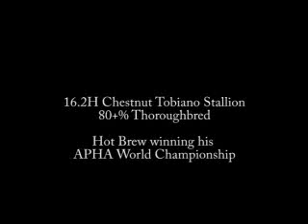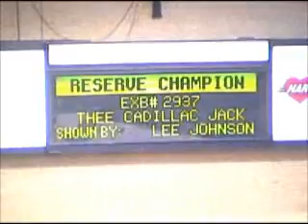Hot Brew at APHA World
Hot Brew winning his APHA World Championship in Jumping